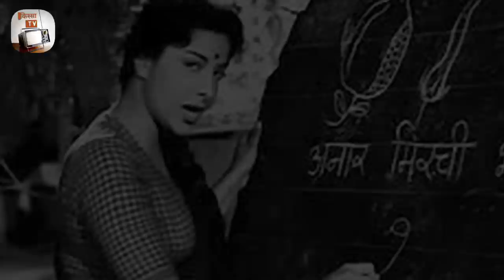Biography: कुल 33 फिल्मों में काम करने के बावजूद भी Sadhana कैसे सबसी महंगी Actress बनी थी?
Sadhana was born on September 2, 1941 and was named after her father's favorite actress Sadhona Bose. Her father and actor Hari Shivdasani were brothers, and Hari's daughter is actress Babita Kapoor. Sadhana was an only child and her parents made her the center of their lives; in fact, her mother home-schooled her until she was 8 years old.

The family fled from Karachi in Pakistan during Post Partition riots. Although they encountered difficult times, their daughter was allowed to see as many as two films a week. When she was 15 years old, she was discovered by some producers who had seen her act in a college play.

They cast her in India's first Sindhi film titled Abana (1960), where she played the heroine's younger sister for which she was paid a token of Rps. 1 and the film became a major hit. A photograph of her publicizing the film appeared in a movie magazine.

Subodh Mukherji, one of India's leading producers at that time, saw the magazine and gave her the lead role in her first Hindi film Love in Simla (1959), opposite his newcomer son, Joy Mukherjee. The film was directed by another newcomer, R.K. Nayyar, who created her trademark look called 'the Sadhana fringe.' It was modeled after Audrey Hepburn's hairstyle to cover up Sadhana's flaw, her broad forehead.

The film became a great success and Sadhana became a overnight star. She also fell in love with the film's director, but she was only 16 years old, and her parents threatened the 22-year-old Nayyar with legal action if he didn't end the relationship. He became scared and backed away.

Sadhana continued making films and became the one of the biggest stars of the 1960s with hits like Mere Mehboob, Hum Dono, and Asli-Naqli. In addition to the 'Sadhana fringe,' she started the trend of the churidar pyjama and kameez with saleem shai in the film Waqt (1965). Her acting in that film was appreciated too, as she was nominated for a Film Fare Award as Best Actress.